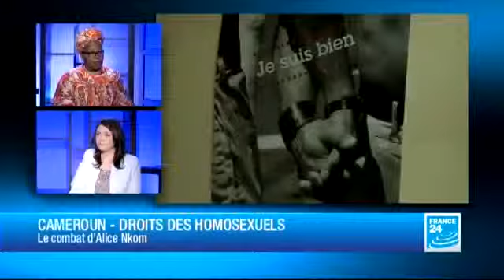FRANCE 24 L'Entretien - 30/03/2013 L'ENTRETIEN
Un entretien avec une personnalité française ou internationale de l'univers économique, politique, culturel, diplomatique...
Un entretien avec une personnalité française ou internationale de l'univers économique, culturel, politique et diplomatique... Du lundi au jeudi à 21h45.

Toutes les émissions: